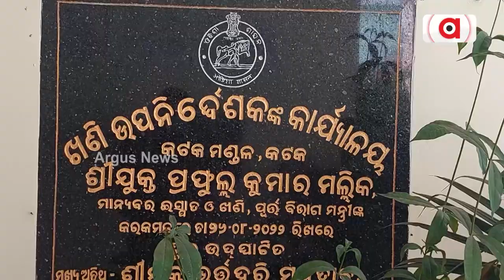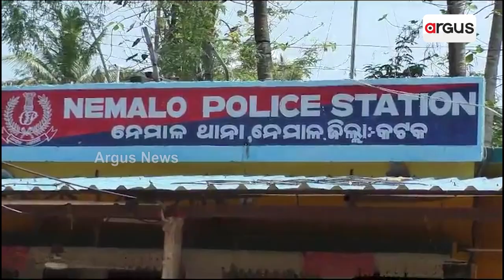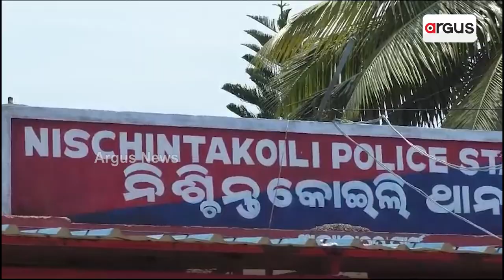କାହା ଛତ୍ରଛାୟାରେ ମାଫିଆ ? || Illegal Mining || Cuttack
ମାହାଙ୍ଗାରେ ମାଫିଆ ରାଜ୍ । ବିଭିନ୍ନ ନଦୀ ଘାଟରୁ ଚାଲିଛି ବାଲି ଚୋରା ଚାଲାଣ । ଏନେଇ ବାରମ୍ବାର ଅଭିଯୋଗ ପରେ ବି ବେଫିକର ଖଣି ବିଭାଗ ।